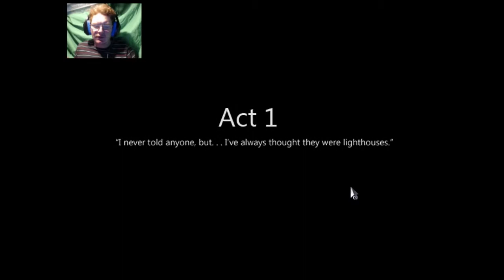To The Moon - Part 1 - Making dreams come true?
Welcome to my playthrough series of To The Moon on PC,a really nice RPG game with sprite graphics and beautiful story line, mixed together with some of my favorite music of any video-game, works so well, but has emotional undertones. Enjoy